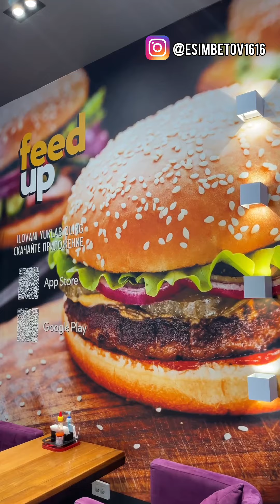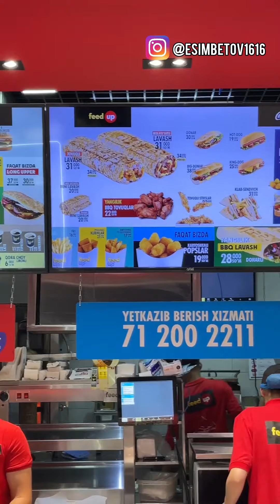FEED UP NÒKIS @ESIMBETOV1616 INSTAGRAM